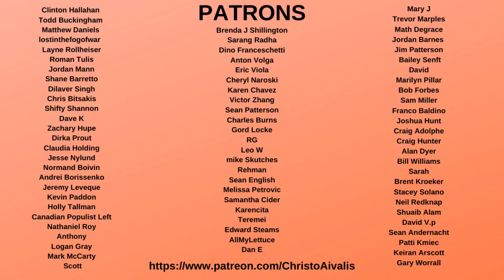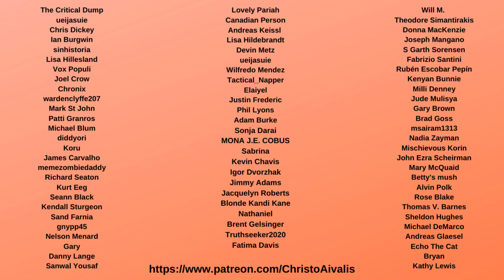Donald Trump FALSELY Claims he is Immune From COVID in Fox News Interview.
Donald Trump In an interview with Fox News' Maria Bartiromo suggested that he is now immune from the coronavirus and can no longer get it: "It looks like I'm immune for, I don't know, maybe a long time, maybe a short time," he said. "It could be a lifetime. Nobody really knows, but I'm immune. So the president is in very good shape to fight the battles." This is false. Not only is there no scientific consensus on if immunity exists, but Trump has not even officially tested negative for COVID

Once again, Trump's baseless claims put people at risk.